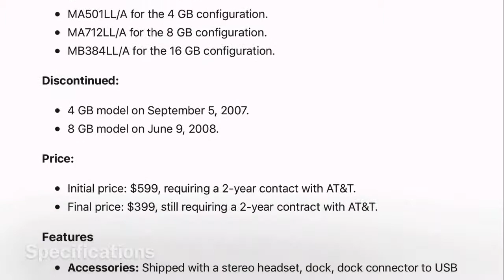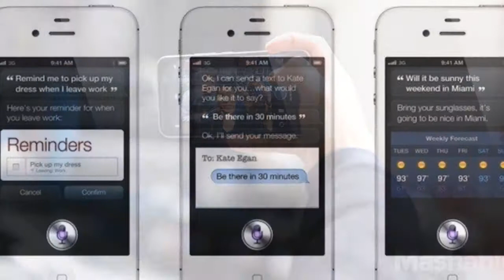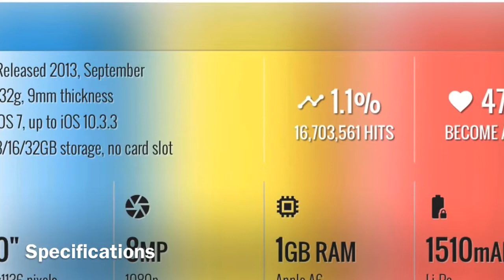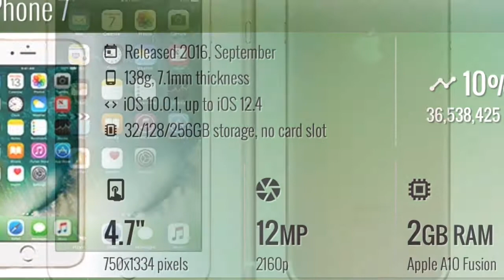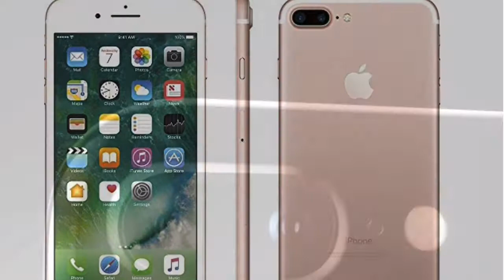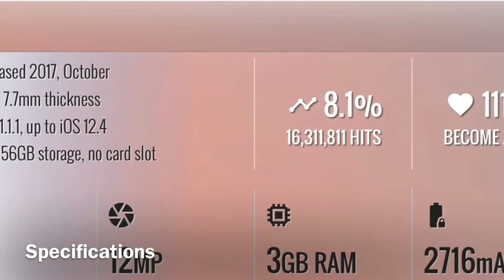The History of the iPhone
Have you ever heard of the iPhone 2G,3G,4,4S Etc
You Haven't Heard Them? Watch this video to see and learn the new features of the time.
If this video gets 5Likes I Will  Make Note10 News